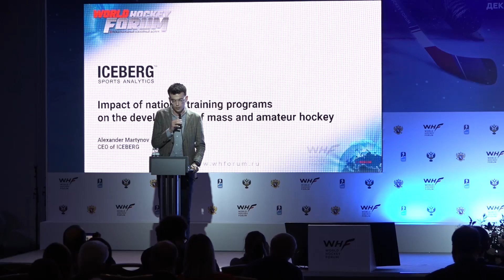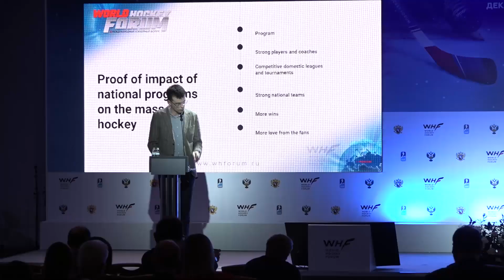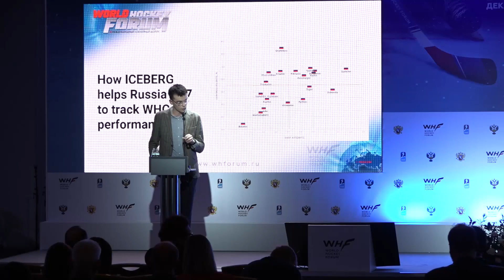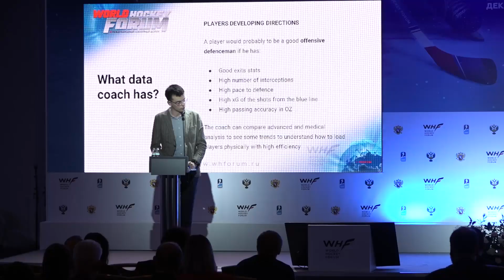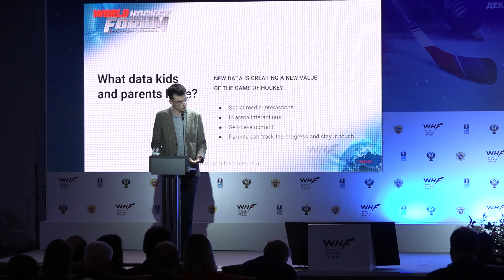WHF 2018 - Александр Мартынов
Панельная дискуссия. "Влияние национальных программ подготовки  на развитие массового и любительских хоккея" -  Александр Мартынов